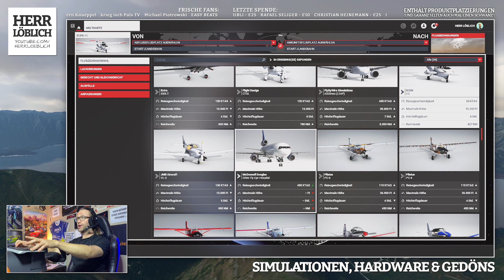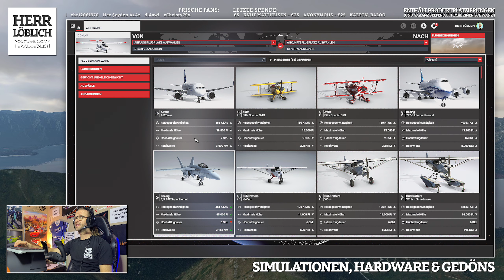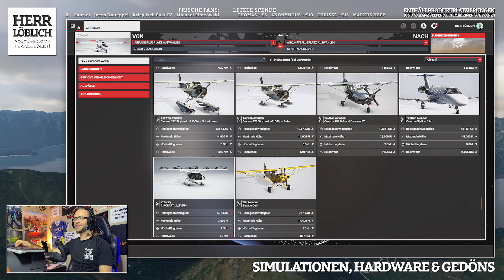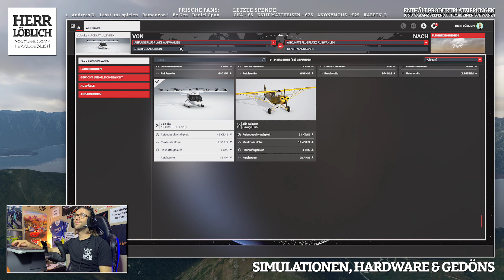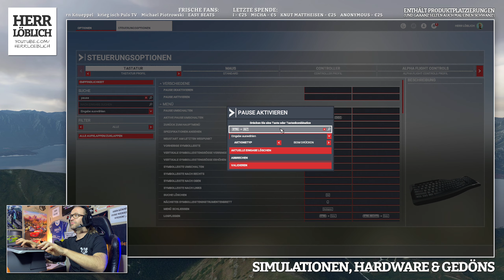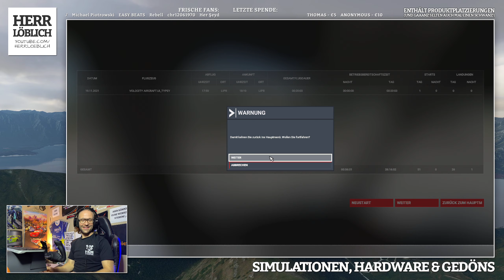F/A-18 HORNET & eVTOL VOLOCITY // MICROSOFT FLIGHT SIMULATOR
[VIDEO BESCHREIBUNG AUSDENKEN FALLS LÖBLiCH ES WIEDER VERPEILT HAT]

👇 Meine Hardware (Obacht: Werbung!) 👇
» Thrustmaster T500RS
» Prosim.no HandbrakeRX
» ST 330 Rumble Force Stick
» Logitech C920
» Huawei P10 mit Open Camera